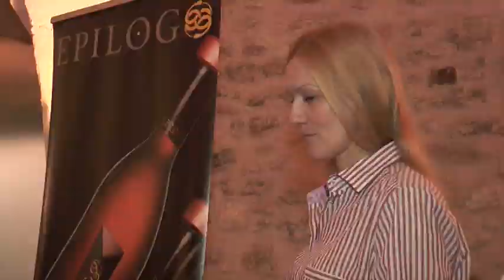Una misión comercial inversa visita La Mancha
Durante la tercera semana de septiembre, importadores y profesionales de varias nacionalidades se interesarán por degustar los vinos de La Mancha